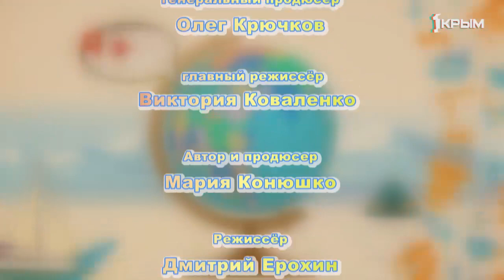Витамин. Выпуск от 21.03.20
В этом выпуске вы увидите:
🎨Какие шедевры создает участница рубрики «Клондайк увлечений»;
❓Узнаете, что такое спидкубинг;
🏊🏻‍♂И как научиться плавать с нуля.
Не пропустите!Это стоит увидеть!